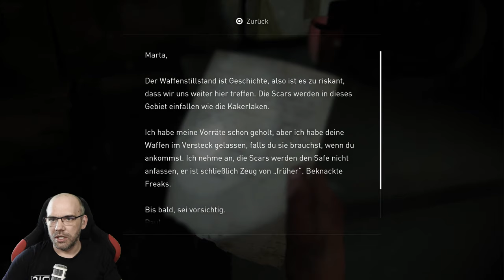THE LAST OF US Part 2 [040] WO IST DER OUTPOST?